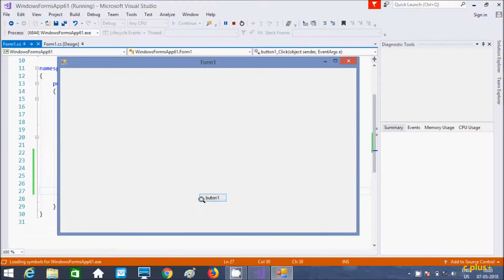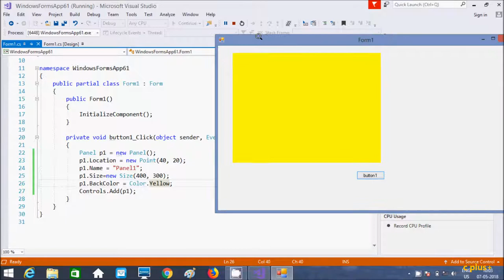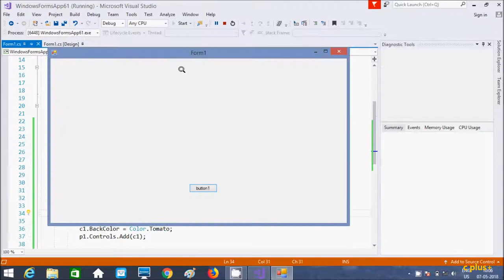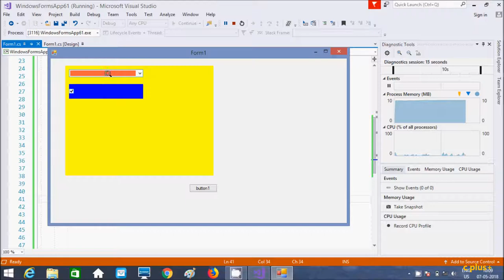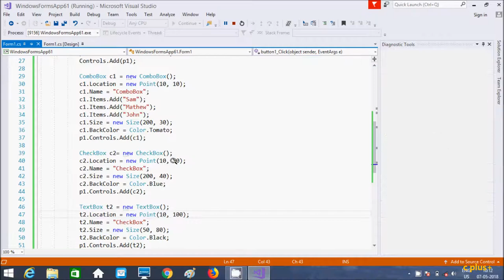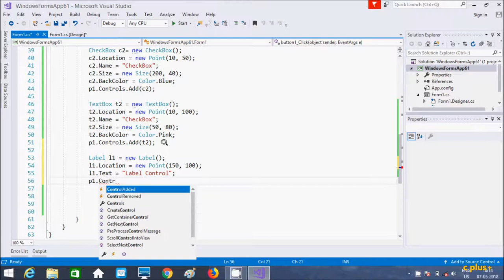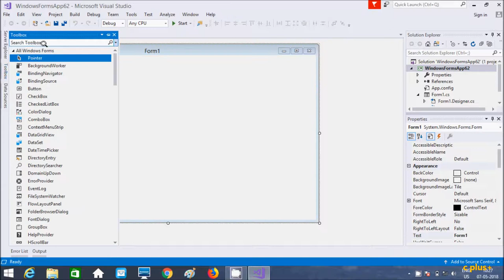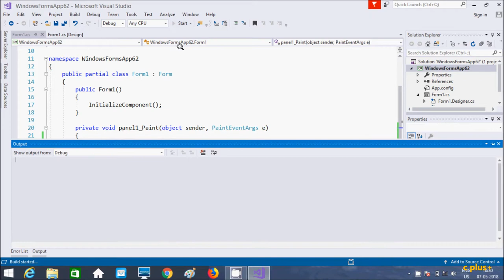Panel Windows Forms Control for C# Applications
Panel Class (System.Windows.Forms)
Panel, Windows Forms (Create Group of Controls)
Panel WinForms Control for C#.NET Applicationsl